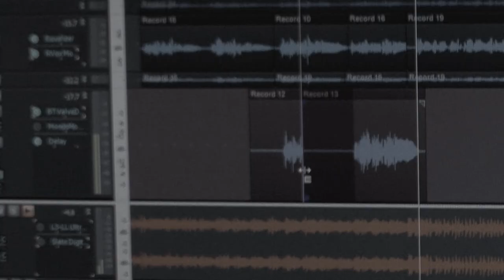Story of My Life - One Direction [Falling Into Fire Rock Cover]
Falling Into Fire rock cover of "Story of My Life" by One Direction.

Falling Into Fire is:
Vocals - MJ Siegel
Guitar - Cary Crichlow and Ed Reif
Bass - Robby Crichlow
Drums - Catherine Crichlow
Keys - Jake Hoffman

Audio recorded at RCR Recording Studios
Video produced by Porch Crew Productions